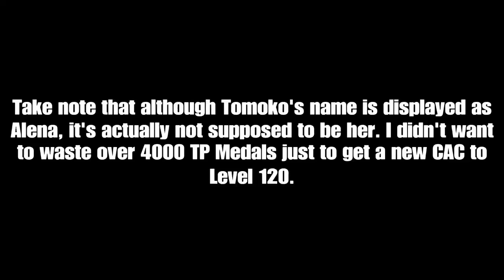XV2 PQ 137 Solo - Tomoko (No Healing)